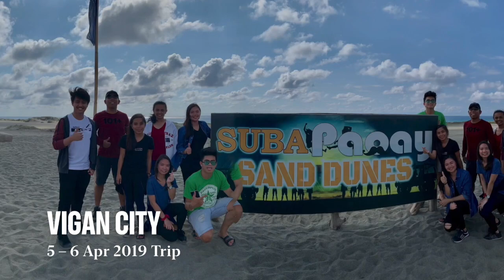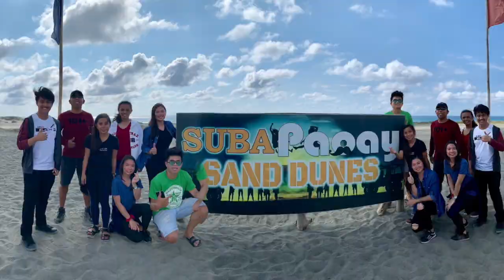ECE & IE BATCH 2019 PLANT TOUR + ILOCOS SIDE TRIP Highlights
Engineering tour of ECE and IE. Batch 2019.
Manila, Quezon City, Binan, Subic, Ilocos